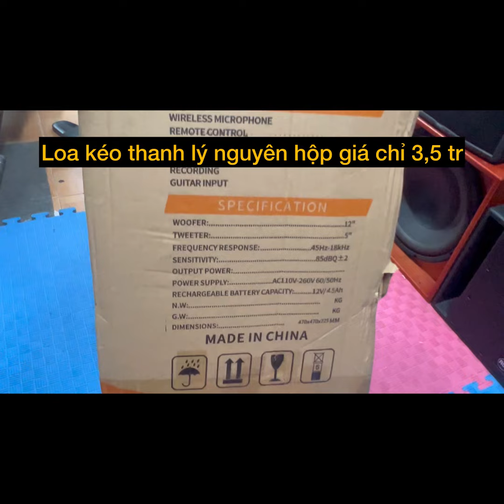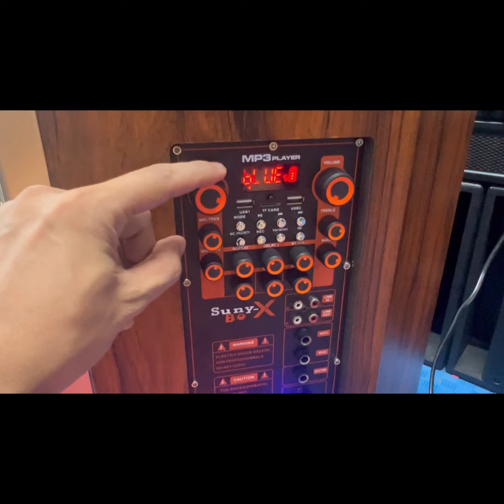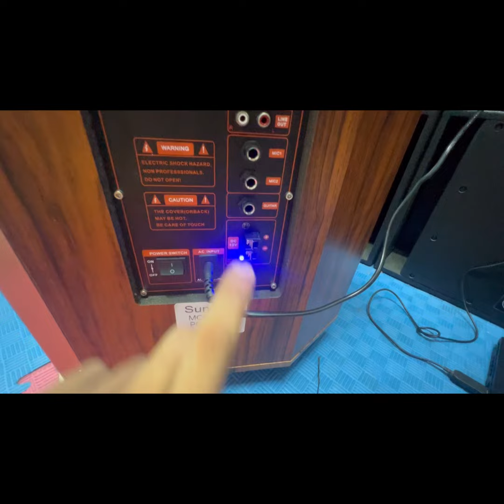Thanh lý loa kéo bass 30, 1 trung, 1 trep hàng đẹp giá chỉ 3,5 tr.